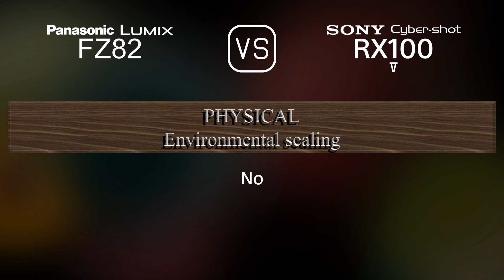Panasonic Lumix FZ82 vs. Sony Cyber-shot RX100 V: A Comparison of Specifications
This video overviews the Panasonic Lumix FZ82 and the Sony Cyber-shot RX100 V in a parallel comparison of specifications.

00:25 LAUNCH
00:33 BODY
00:40 SENSOR
01:01 IMAGE
01:16 OPTICS & FOCUS
01:55 SCREEN
02:13 VIEWFINDER
02:27 PHOTOGRAPHY FEATURES
03:20 VIDEOGRAPHY FEATURES
03:35 STORAGE
03:38 CONNECTIVITY
04:03 PHYSICAL
04:21 MISC